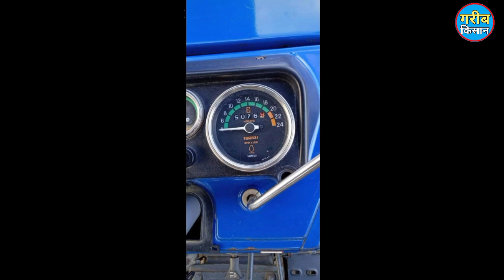Bikau hai Sawraj 744__Model 2017__170,000____48 HP Catagory__: Tractor for sale in MP